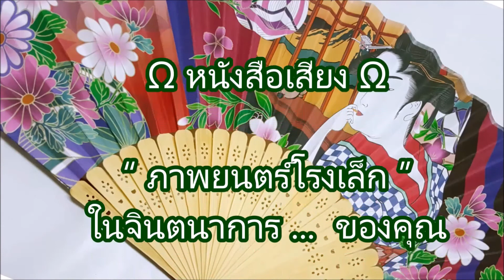(หนังสือเสียง) สืบรัก สะกดรอยรัก-ฟีลิปดา_พีชร์_01 I พีชร์ Sample I พีชร์ บุ๊ก I เล่านิยาย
Re-voice เรื่องนี้ใหม่ใน Meb เลยเอาบทตัวอย่างใหม่มาให้ฟังกัน
เพื่อนๆ คนไหนที่จับจองเป็นเจ้าของแล้ว Re-load ไฟล์ใหม่ได้เลยนะคะ
ส่วนใครที่ผ่านเข้ามา  ยังไม่เคยฟัง มาลองฟังบทตัวอย่างกันค่ะ

** 02-สืบรัก สะกดรอยรัก-ฟีลิปดา_พีชร์ **
เขียนโดย : ฟีลิปดา
พากย์โดย : พีชร์ (Peachii)

ชิดนาง คือศพที่สาม กระโดดตึกตายที่อพาร์ตเมนต์แห่งนี้
สารวัตรหนึ่งสยาม...เชื่อว่ามันคือฆาตกรรมอำพราง เพื่อคลี่คลายคดี

เหมือนแพร...บล็อกเกอร์สาวข่าวอาชญากรรม
แม้จะไม่มีหน้าที่ แต่เธอมีเส้นสาย

เมืองสอง ได้พบกับ ชิดนาง ที่สำนักงานนักสืบ
หล่อนมาเพื่อจ้างให้คนสะกดตามรอยหล่อนเอง
แต่ผ่านไปไม่กี่ชั่วโมง หล่อนก็กระโดดตึกตาย

พวกเขาจะหาฆาตกรได้อย่างไร ในเมื่อยิ่งสืบลึกเข้าไป
ยิ่งพบเงื่อนงำ นำไปสู่ความลับของแต่ละคน
ที่มีแนวโน้มอยากจะฆ่าชิดนางมากขึ้นเท่านั้น!

ตัวอย่าง-เวอร์ชั่นเต็ม

สืบรัก สะกดรอยรัก-ฟีลิปดา_พีชร์ (หนังสือเสียง) – Meb

Peachii Book Novel : สมุดนิยาย ที่พร้อมเดินทางไปกับคุณ ทุกที่

หยิบ นิยาย เรื่องสั้น วรรณกรรม หนังสือ เรื่องนี้เอามาสรุปเล่า เป็น นิยายเสียง หนังสือเสียง นิยายก่อนนอน ให้เป็นเพื่อน เดินทาง ทำงาน และเข้านอน ของคุณ

ติดตาม Peachii Book Novel เพิ่มเติมได้ที่